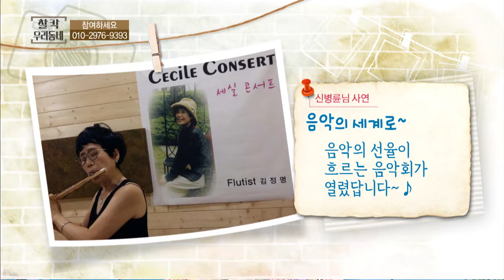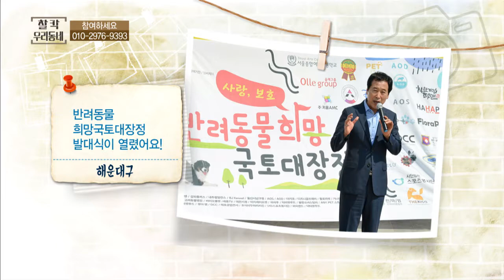찰칵 우리동네 (16. 08. 08)